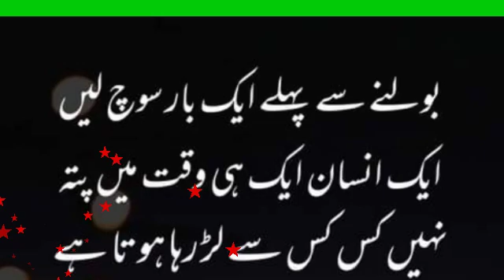آپ بھی معاشرتی برائیوں کا پوسٹمارٹم کریں